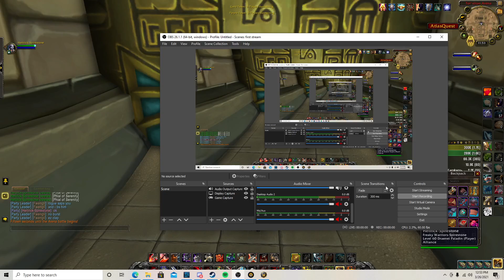WoW Shadowlands 9.0.5 arms warrior pvp Tol'viron Arena 2v2